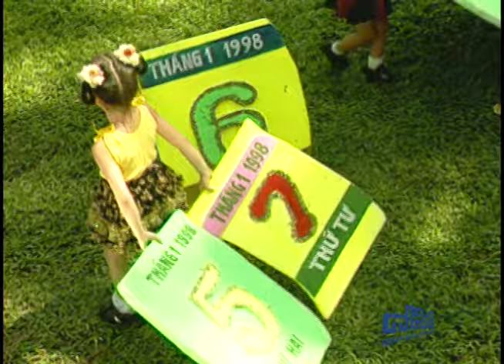TỜ LỊCH XANH ĐỎ - PHI PHƯƠNG